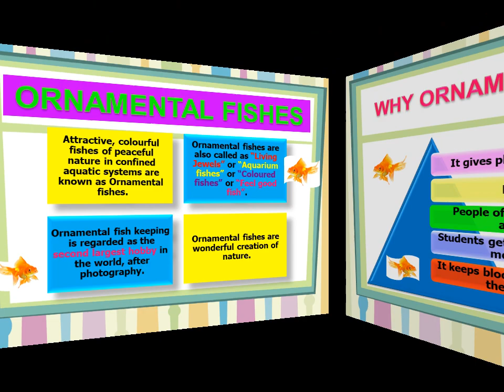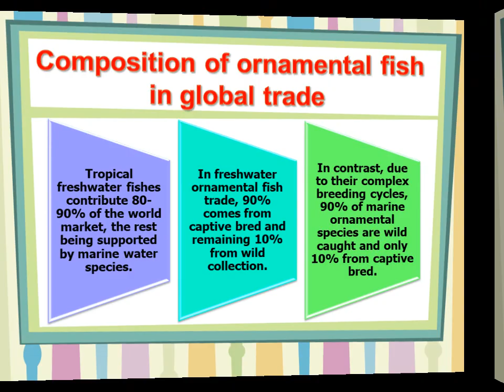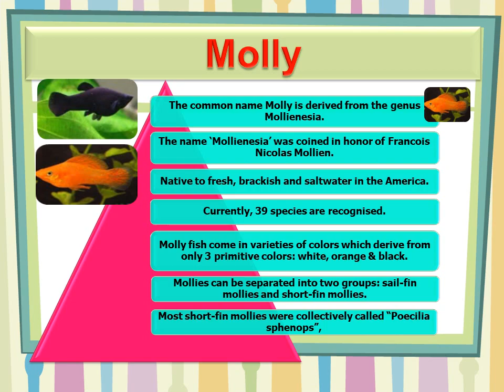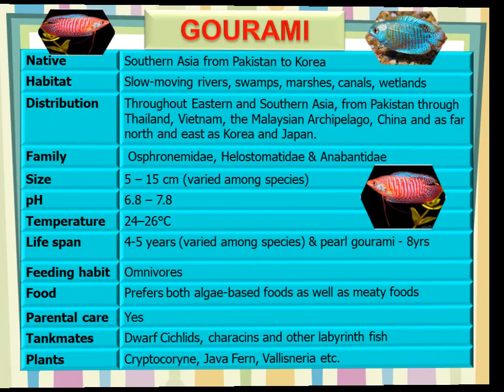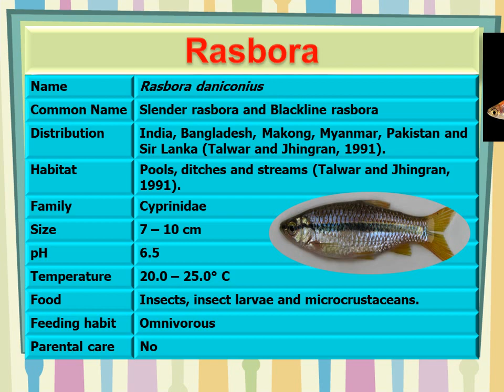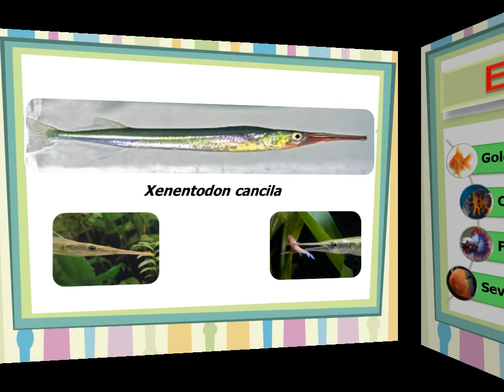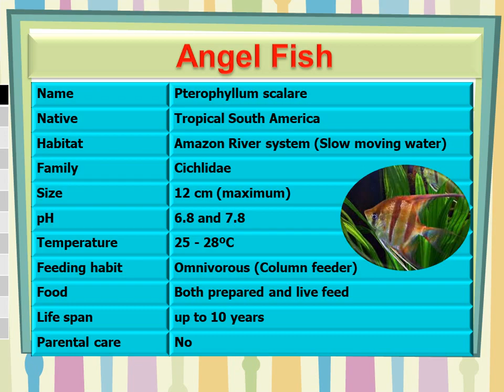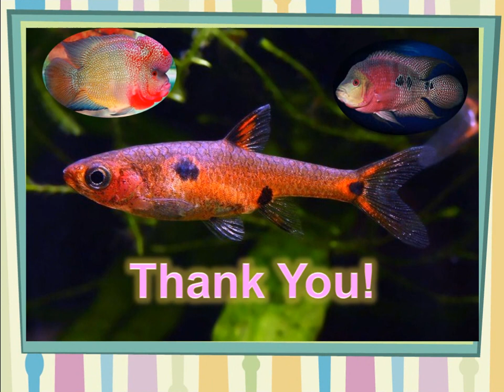Overview of Ornamental Fishes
"Ornamental Fishes - Living Jewels"
Ornamental fishes are a wonderful creation of nature.
Ornamental fish keeping is regarded as the second-largest hobby in the world, after photography.